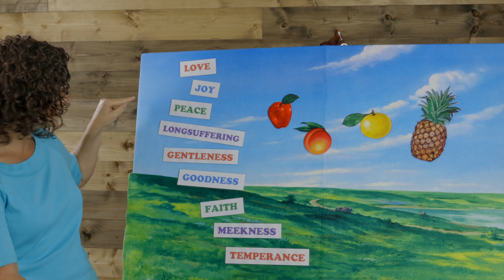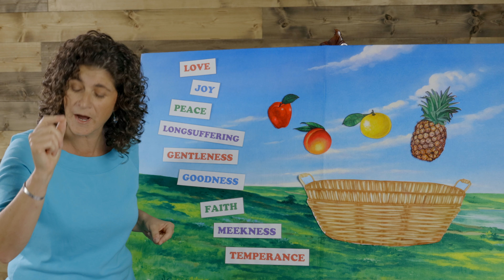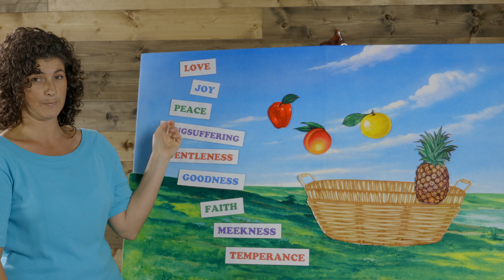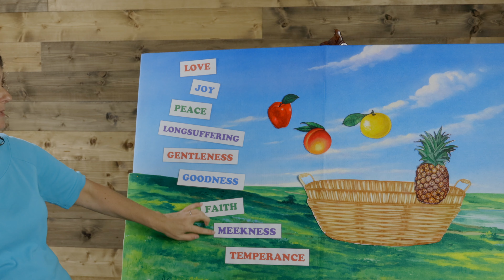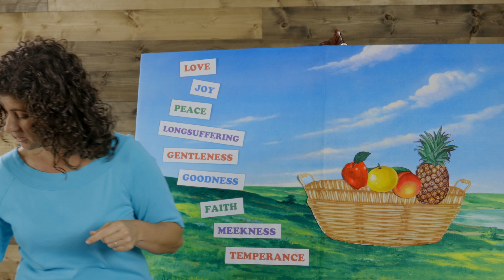Children's Church: The Fruits of the Spirit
Mrs. Marlene teaches a powerful lesson on the Fruits of the Spirit.